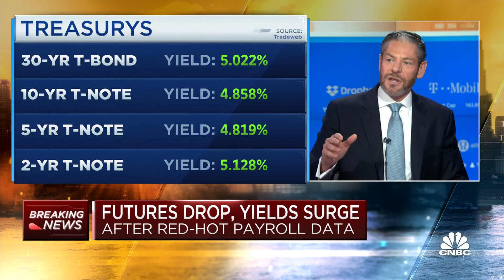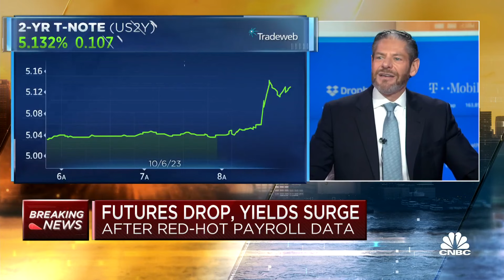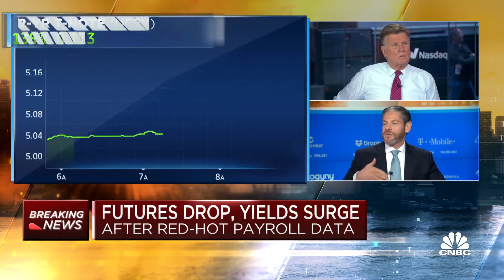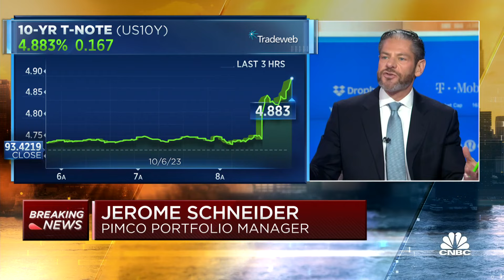The market is probably more data-dependent than the Fed at this point, says PIMCO's Jerome Schneider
Jerome Schneider, PIMCO portfolio manager and head of the short-term desk, joins 'Squawk Box' to discuss the latest market trends, rising Treasury yields, economic outlook, and more.